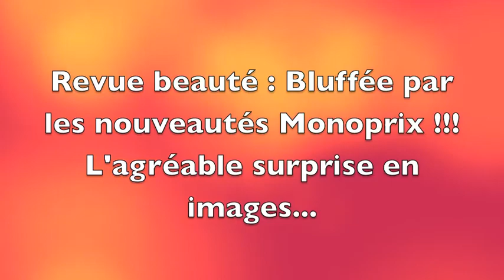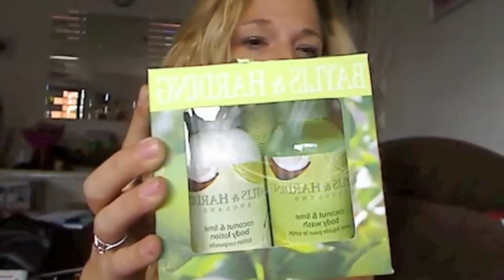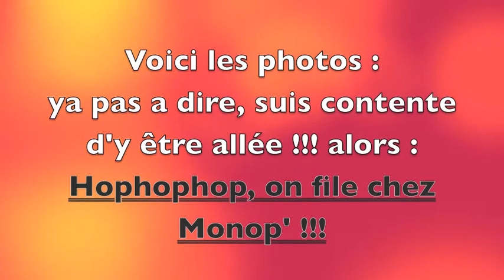L'agréable surprise des nouveautés chez Monoprix ! La preuve en images...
Voici une revue beauté, un peu faite à la dernière minute puisque je me suis rendue chez Monoprix pour y faire quelques courses et ma curiosité m'a poussé a aller vers les cosmétos (ah bon ? ça vous étonne ? ;-) ) et bah en quelques mots : quelle agréable surprise  !! des produits frais, flashy, totalement IN ! alors ya pas à dire, mais cette année, MONOPRIX a MIS LE PAQUET sur l'écologie, le BIO, les couleurs qui pepsent et qui mettent le smile !! ya pas a dire, suis contente d'y être allée !!! alors hophophop, on file chez Monop' :-)